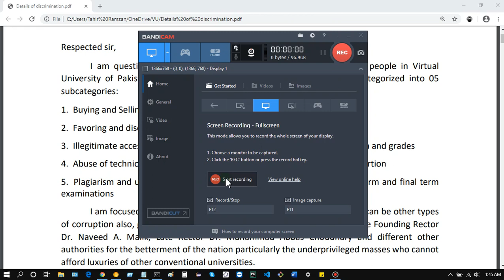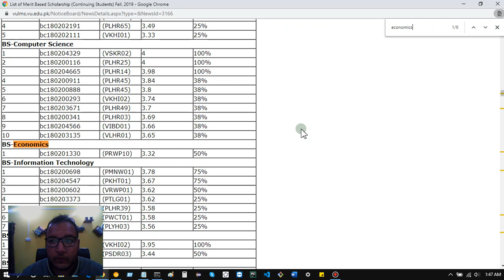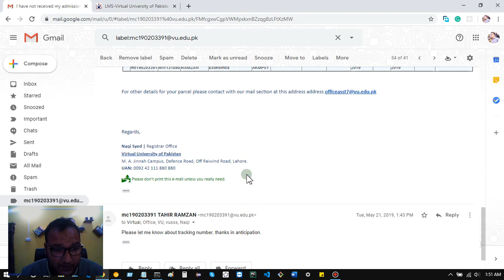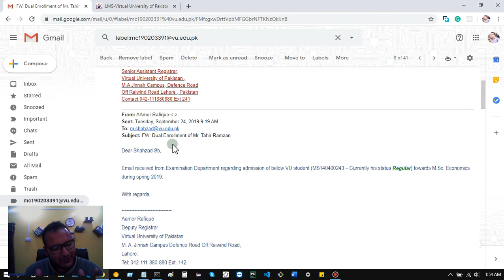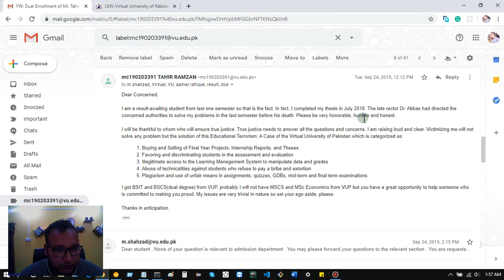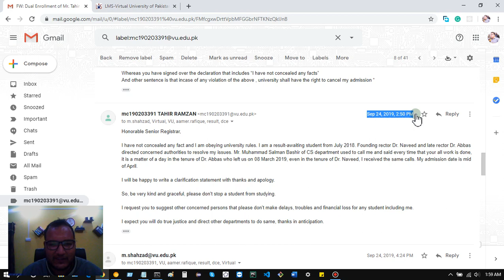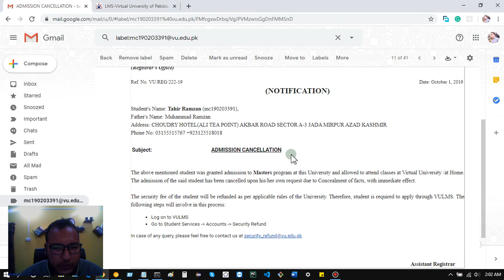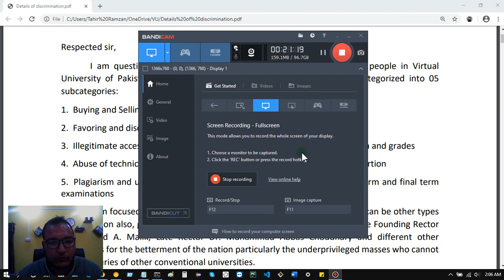Story of MSc Economics